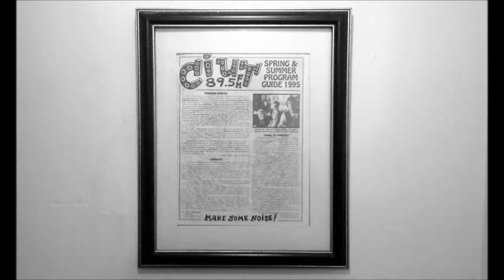UPPERCUT - Dave Grave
Death threats from Neo-Nazi boneheads.

Uppercut was a half hour news and information public affairs program that ran on CIUT 89.5 FM Toronto in the early 1990's every Tuesday from 12:30-1pm.